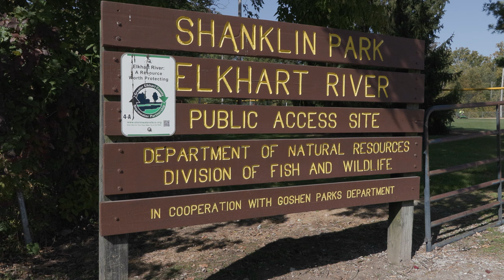Restocking Walleye Fish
Elkhart County just got fishy. The Elkhart River Restoration Association released about 3,000 walleye fish into the Elkhart River on Monday, October 10. A member said they  have been trying to improve awareness and angling opportunities for the Elkhart River in the Goshen area. The fish were added by crew stationed at Shanklin Park and Violet Cemetery. The city of Goshen says that the fish were shipped from Gollon Bait and from a Fish Farm in Wisconsin. The Goshen Dam makes natural reproduction for the fish difficult, so the department restocks the Walleye. The fish are said to be six to nine inches long AND like cool, deep water and get the fish get their n name from the milky color of their eyes, Goshen News reports that the River Association has been refilling the river biannually for more than six years. The Goshen Dam makes natural reproduction for the fish difficult, so the department restocks the Walleye.

91.1 The Globe is WGCS-FM, a nationally recognized award-winning college radio station licensed to the Goshen College Broadcasting Corporation and operated by the Goshen College Communication Department.